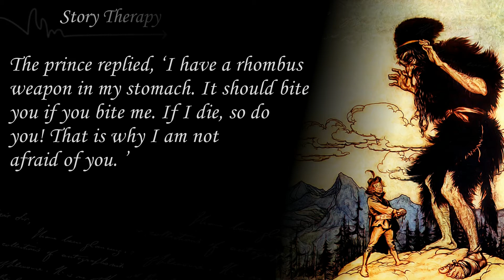The Prince And The Giant! - Inspirational Short Story with Moral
My wallet address:

Bitcoin: 151BBSNhCq4tGujDHhZmTSDUr5SsekwtWK

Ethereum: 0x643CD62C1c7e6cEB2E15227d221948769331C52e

Ripple: rfR2n9NCydz9YYcciSPQV8aYbSpkKvPhgV

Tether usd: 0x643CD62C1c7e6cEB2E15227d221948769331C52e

Litecoin: LXd2fDK5nipC7eZRHxCQLNhXDgtKCRRFfS

What do you think about this story? What did you learn from it? What do you think is the purpose of this story? Please share with others in the comments!
Moral
The presence of the mind is the best weapon to protect yourself.